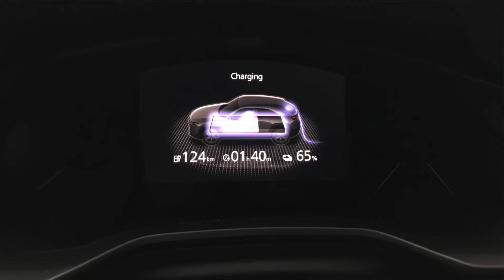Trends for 2022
A fireside chat about microprocessors, electric cars, the supply of new and used autos, sedans in a SUV world, and more.